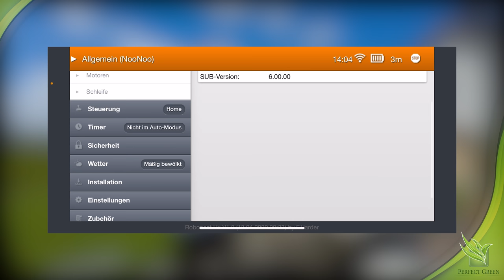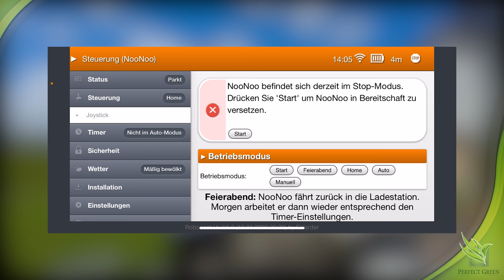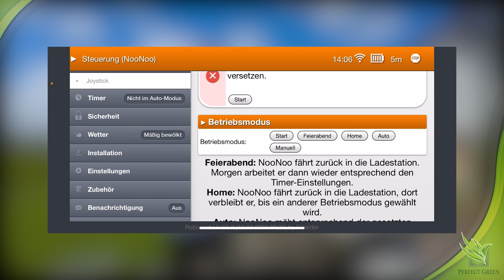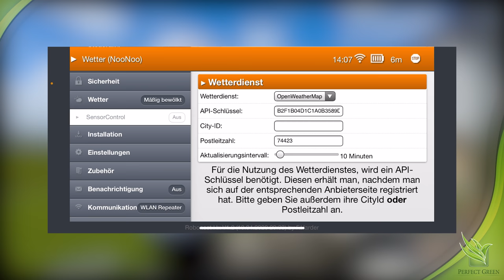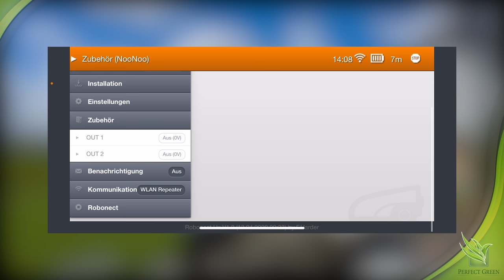Robonect Modul | Größerer Akku | Smarte Funktionen | Husqvarna | Gardena | Mähroboter | Automower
In diesem Video geht es mal wieder um Mähroboter. Wir zeigen euch wie ihr den Husvarna & Gardena Robi mit dem Robonect Modul Smart machen könnt um ihn per Smartphone zu steuern. Zudem ist es dadurch möglich einen größeren Akku zu verbauen welcher es euch erlaub das euer Robi 2-3 Stunden oder mehr am Stück fahren kann. Somit ist die Arbeit schneller erledigt, ihr könnt mehr Zeit auf dem Rasen verbringen ohne auf den Robi achten zu müssen und es entstehen weniger Spuren um die Ladestation da er nur ein mal raus und rein fahren muss. Außerdem sind Gimmicks wie LED Beleuchtung und Bremslichter am Robi möglich, ein z.B. ein automatisch öffnendes Tor der Robistation oder eine Kamera auf dem Robi zur externen Überwachung möglich. Wir zeigen euch was ihr dazu alles benötigt und wo ihr es her bekommt. Viel Spaß mit dem Video und eurem Robi wünscht Perfect Green

▬ Verwendetet Geräte oder Materialien in diesem Video ▬▬▬▬▬▬▬▬▬▬▬▬

*Akku Fachmann mit Umbauerfahrung:
Battery System Solutions GmbH

*Husqvarna Mähroboter
*Gardena Mähroboter (Baugleich Husvarna)

Du möchtest unsere Arbeit unterstützen so das wir weitere Geräte und Gadgets zum testen besorgen und unser Video- & Tonequipment verbessern können?
Dies kannst du ganz einfach über den folgenden Link per Paypal tun. Außerdem gibts ab sofort stylischen Perfect Green Fan Merch im Fanshop zu kaufen.  Hierfür sagen wir vielen lieben Dank!  🙏

Wir von Perfect Green haben uns zur Aufgabe gemacht unser Wissen rund um das Thema Rasen und Garten an euch Zuschauer und Gartenfreunde weiter zu geben. Über die Jahre im eigenen Garten haben wir unseren Rasen ständig verbessert und uns Fachwissen angeeignet. Es war nicht immer leicht und hat einige komplette Neuanlagen gebraucht aber jetzt haben wir einen sehr dichten, saftig grünen Rasen und wir sind der Meinung das jeder die Möglichkeit dazu haben sollte. Zudem testen wir Gartengeräte, Verbrauchsmaterialien und geben wichtige Tipps und Tricks auf dem Weg zum eigenen, schönen Rasen

▬ Empfohlene Videos ▬▬▬▬▬▬▬▬▬▬▬▬

Ein kleines Einleitungsvideo zu unserem Kanal mit persönlicher Vorstellung des glücklichen Rasenbesitzers :)

▬ Unser Equipment ▬▬▬▬▬▬▬▬▬▬▬▬▬

*DJI Pocket 2 Kamera
* Apple Iphone 11
Wireless Audio Sender/Empfänger:
* Pixel Wireless Lavalier Mikrofon
Lavalier Mikrofon:
* Omnidirectional Kondensator Lapel Mic

▬ Social Media ▬▬▬▬▬▬▬▬▬▬▬▬▬▬▬